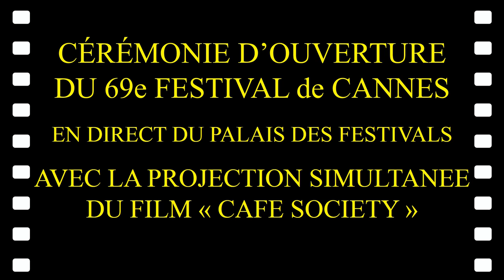Bilan 2016 voeux 2017